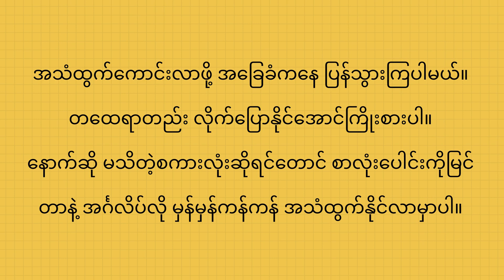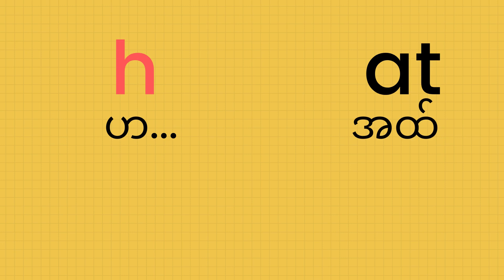အင်္ဂလိပ်စာအသံထွက်နည်း (၂) | A1 level Phonics 02